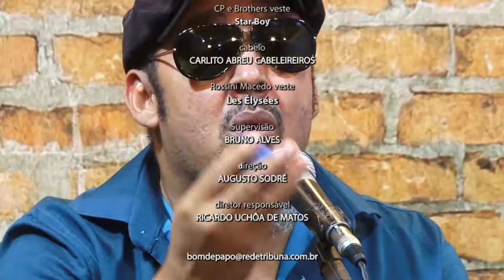Programa Bom de Papo 28/07/2015 - Rimaldo Sá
Programa Bom de Papo Tv TRIBINA SBT Segunda a Sexta 13:15

-Entrevistado de Hoje: Rimaldo Sá